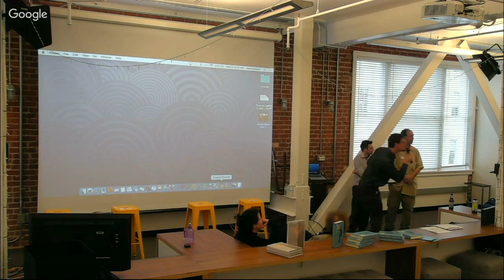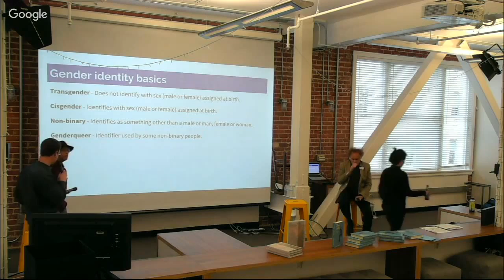WikiSalon April 2016: 01 - Welcome and introduction to the Bay Area WikiSalon series